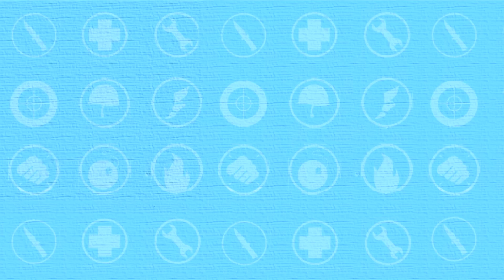TF2: PASS Time Gameplay / Review. Basketball, Football, CTF...?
PASS time is the latest gamemode added to Team Fortress 2! It's asCapture-the-Flag type mode, but there's only one "flag" AND you have to capture in your opponents' goal, so it's more like basketball or football.

The PASS time rules and mechanics mean the ball carrier cannot attack, but can throw the ball away at any time. A melee attack on the ball carrier also means you immediately steal it from them and get a few moments of invulnerability.

In this video we have some PASS Time gameplay, a overview of the rules and a mini review of my thoughts on it so far.

PASS time is currently in one of TF2 beta playlists, so is not by any accounts a finished product.

My personal thoughts are that the map (pass_warehouse) is too big and the game mode is too slow. I would love to see the map almost halved in size, the respawn times decreased and the goal limit lifted. I feel like it should play like a real game of basketball where you play for a set amount of time, rather than play towards a certain score limit.

The gamemode is actually a collaboration between Valve and JJ Abrams's production company Bad Robot. I'm sure a relationship between these two companies can only been great things for Team Fortress fans and I can't wait to see what happens in the future!

I love feedback, good and bad, so please let me know what you think!